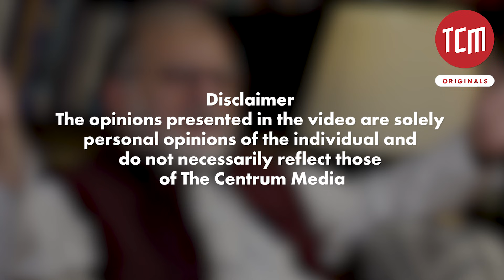Orya Maqbool Jan | Inside Stories of Civil Servants | Episode 1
TCM Originals presents ‘Bureaucrat Diaries', an exclusive series featuring memoirs and personal journeys of the prominent civil servants of Pakistan.

“In Pakistan’s history, bureaucracy has played the biggest role in its downfall.”

From opting for Balochistan during the Soviet-Afghan war to refusing Shehbaz Sharif’s orders as a civil servant,  Orya Maqbool Jan takes us to 32 years of his service as a bureaucrat.